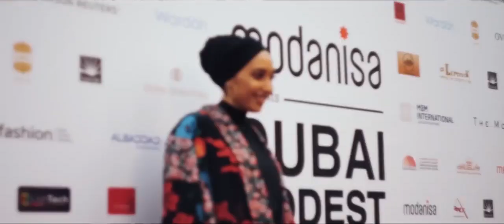Mariah Idrissi | Hijab Wearing British, Muslim Model | Breaking Stereotypes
Who is Mariah Idressi? A Brief Intro..Dubai Modest Fashion Week. Mariah Idrissi, a model and public speaker, comments on what it is like being a person of colour in the modest-wear fashion industry.